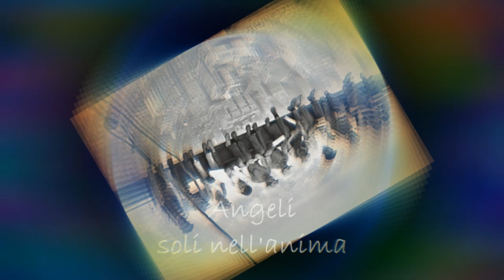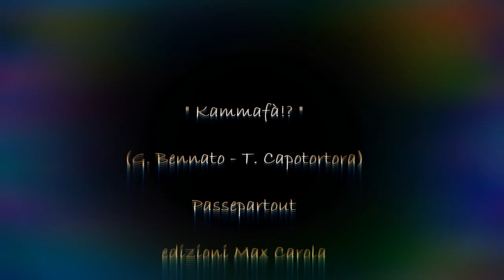Kammafà?! - Passepartout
Singolo dei Passepartout
Testi Tullio Capotortora
Musiche Giovanni Bennato